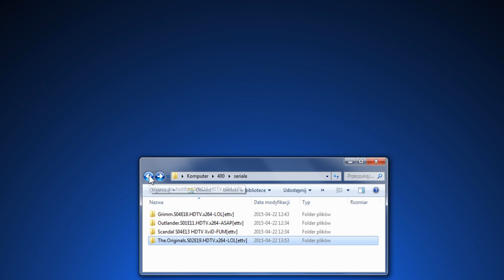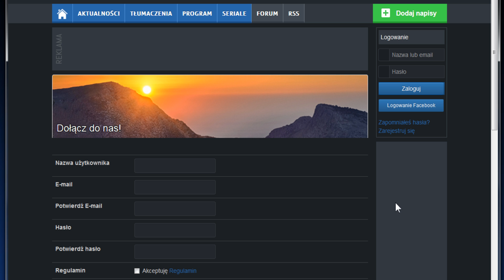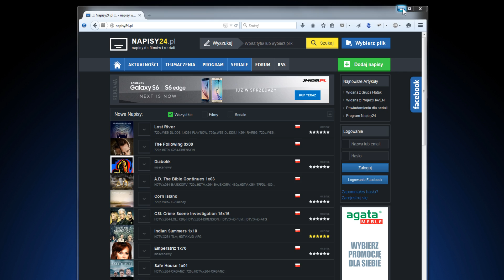Napisy24 - darmowy program do pobierania napisów do filmów i seriali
Napisy24 to całkowicie darmowy program, który automatycznie pobiera najlepsze napisy do filmów i seriali. Jeżeli napisy są w trakcie tłumaczenia, program poinformuje nas gdy zostaną udostępnione i pobierze je na dysk.